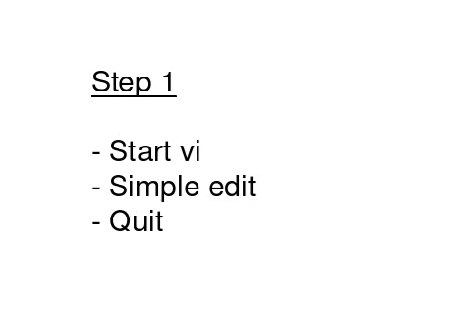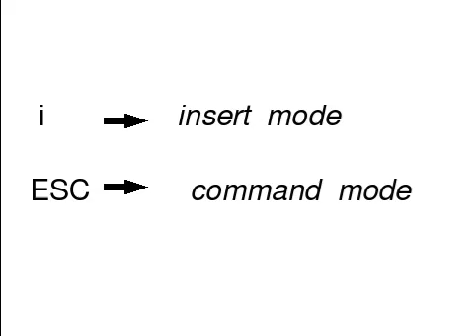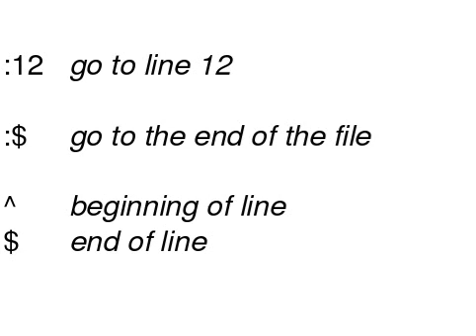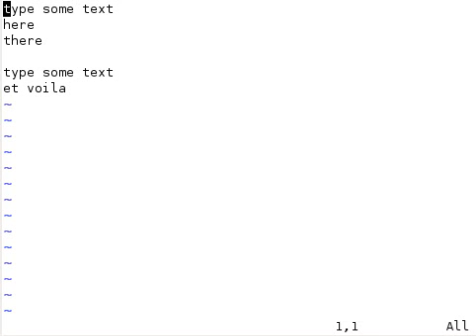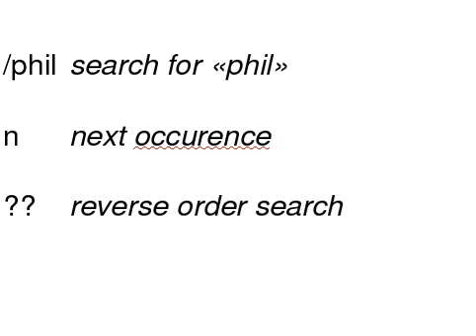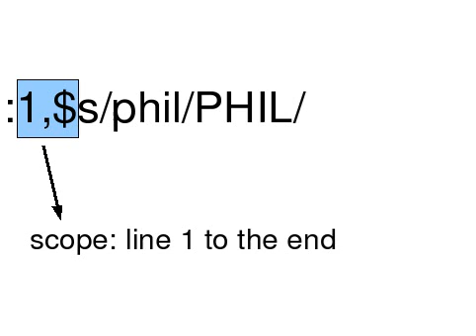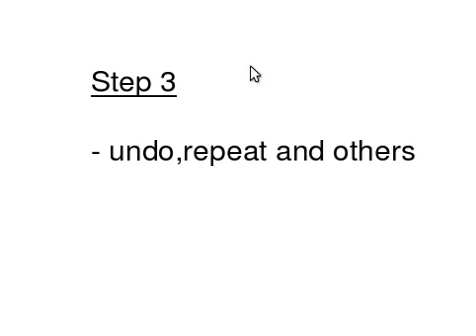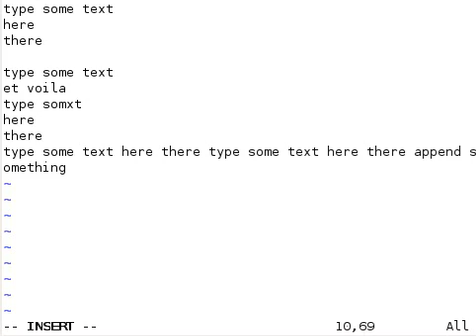VI - VIM editor tutorial (part1)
Small tutorial for IT guys to learn the Linux/Unix VI editor which is quite ugly but ubiquitus!